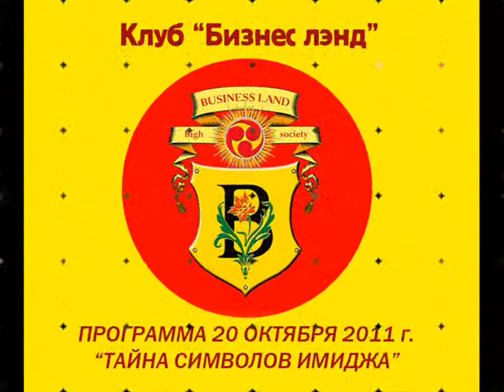ЛЭЙЛА-2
Сценический псевдоним - Лэйла. Молодая исполнительница. Победительница нескольких конкурсов молодых талантов. Самая лучшая певица среди студентов города Москвы. Мы поддерживаем молодые таланты!